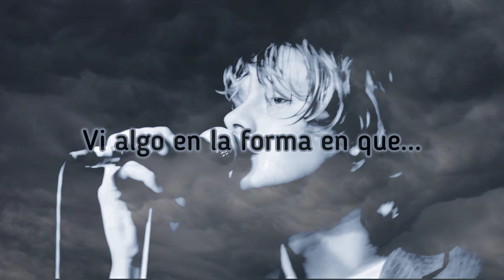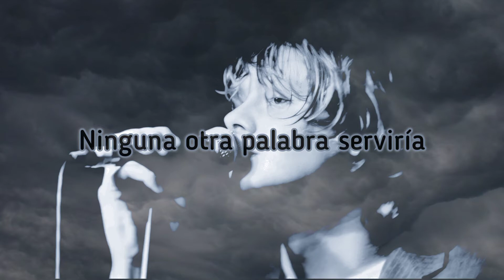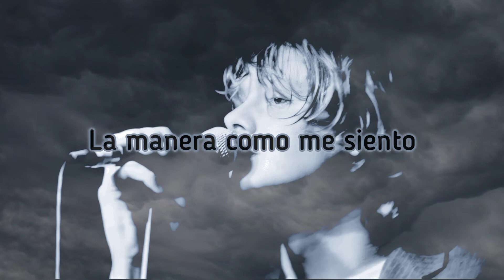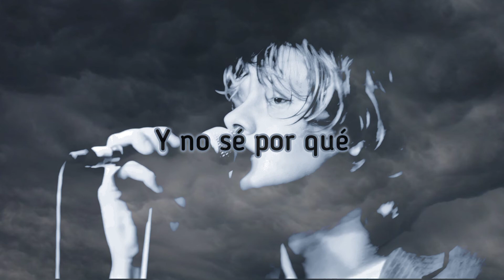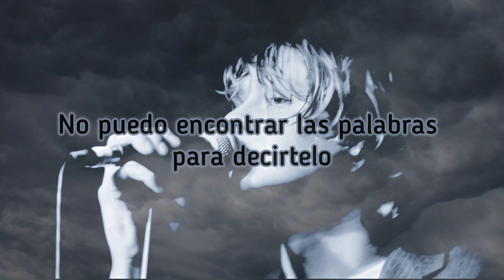Keane - On A Day Like Today (subtitulos en español)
Artista: Keane

Álbum: Hopes And Fears

Pop, Piano Rock

Compositores: Richard Hughes, Tim Rice-Oxley, Tom Chaplin